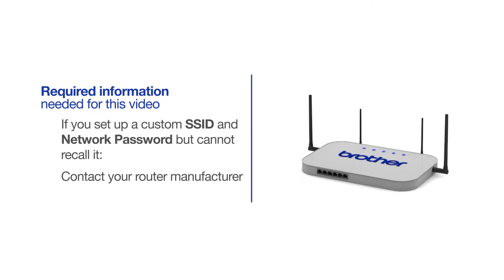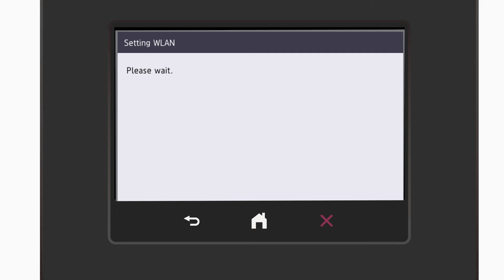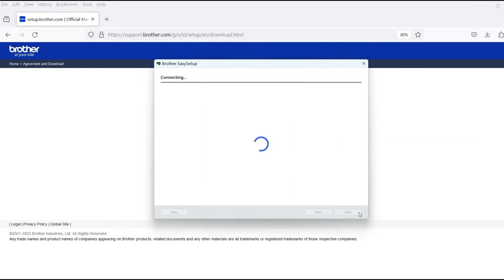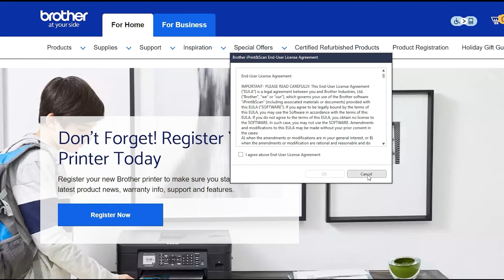MFCL5915DW wireless setup - Windows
Learn how to set up your Brother MFC-L5915DW laser printer on a wireless network in this video tutorial.

Models covered:
Brother MFCL5915DW

Quick Links / Table of Contents:
Intro 00:00
Models covered - 00:10
Network name and password – 00:20
Set up the printer – 01:00
Download the software - 02:10
Running the Installer software - 00:30
Setup iPrint&Scan - 03:15

Transcript:
Welcome. Today we’re going to learn how to install your Brother MFC-L5915DW on a wireless computer.

Begin by pressing the wireless icon on the touchscreen

Select you SSID or Network name and press OK

Enter your Network key using the touchscreen. Confirm that your Network Key is correct and press OK.

Select Wireless Network and then click "Next."
Click "Next"

Customers also searched:
Brother MFC L5915DW wireless Windows